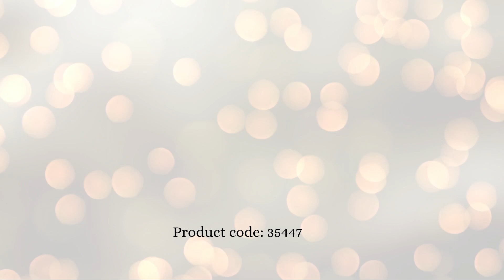Shop your favourite outfit today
The summer season demands for am elegant, fashionable and decent appearances. These lawn printed suit are perfect to wear during summer time.

Available at £18